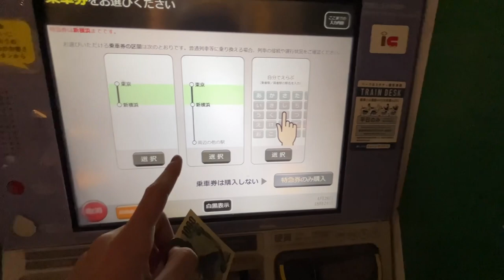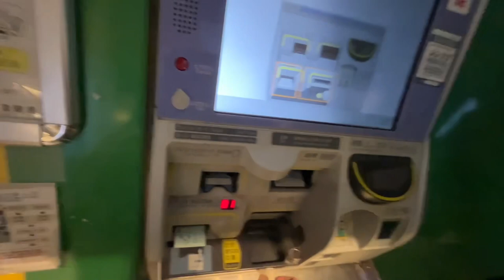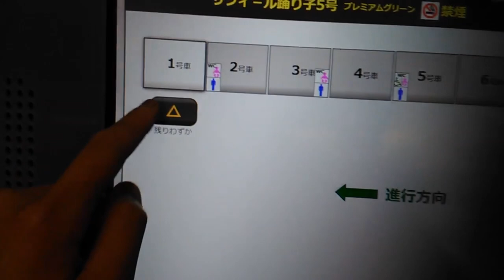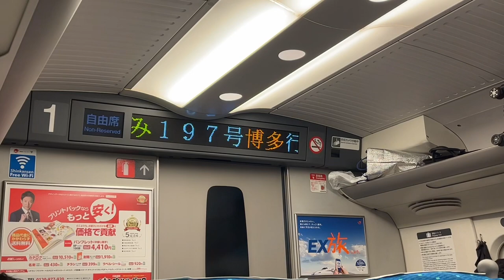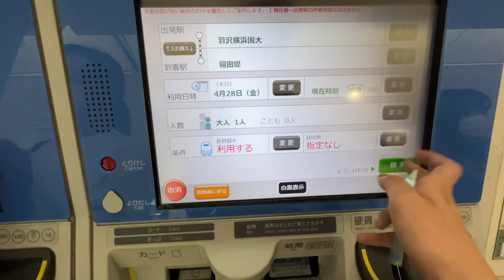【みどりの窓口は使うな‼︎】指定席券売機の使い方を解説します‼︎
今回は指定席券売機の使い方を紹介してきましたが、
出来るならえきねっと等のインターネット予約を使った
方が更に便利だと思います｡(えきねっとの使い方は今度
機会があれば紹介しようと思います｡)

　さい‼️‼️

○BGM▶︎▶︎▶︎「National Railway Rag」(鉄道唱歌アレンジ)
                      制作:飛練音響音楽工業様